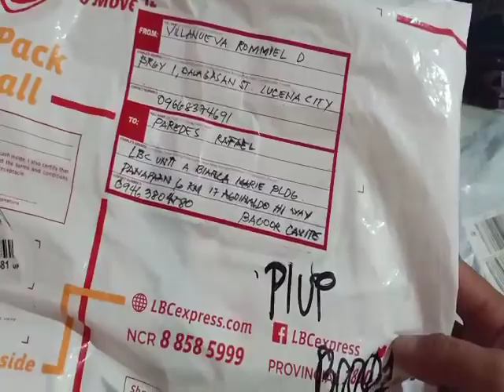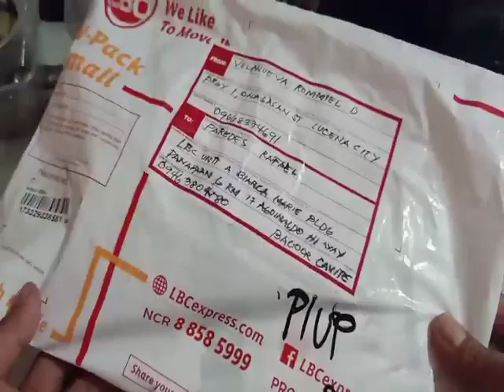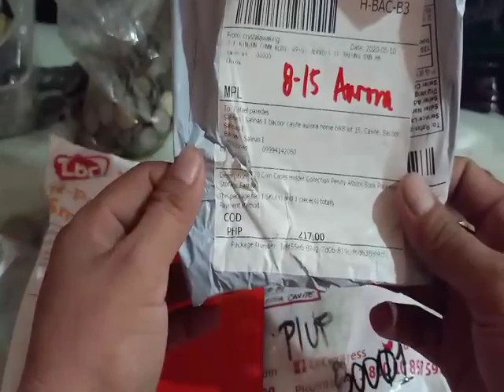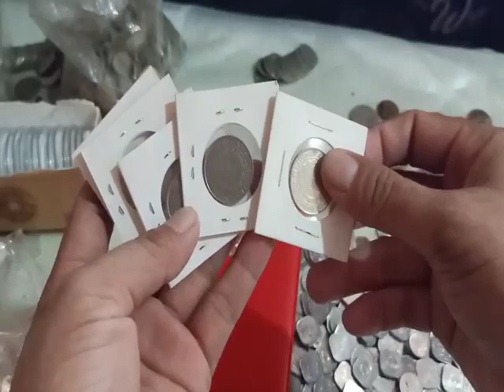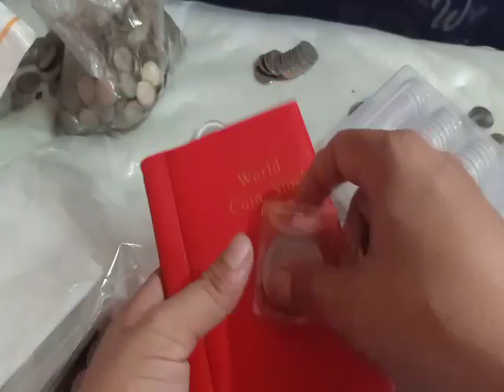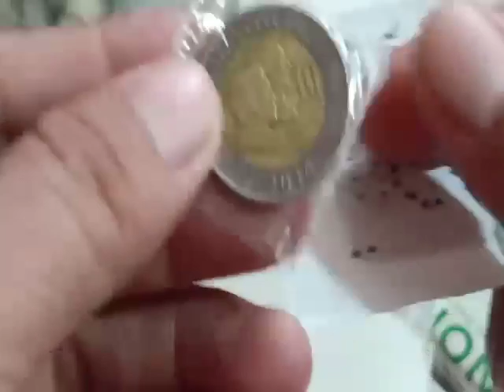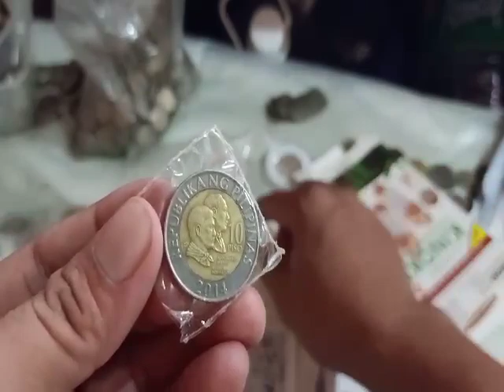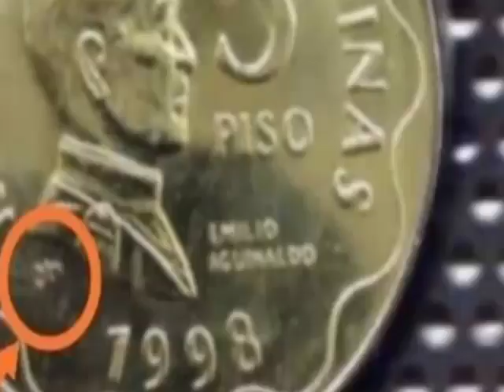Buy ko to sino mayron Vlog#208